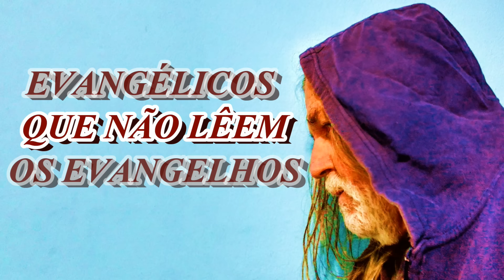Diabo foi criado à nossa imagem e semelhança.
Uma realidade que ninguém aceita, mas a verdade de tudo que somos.